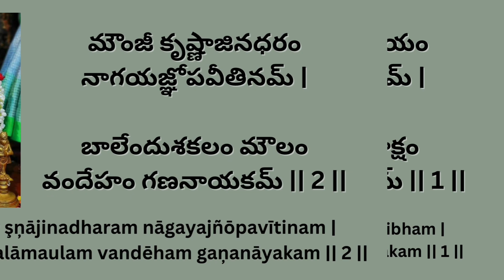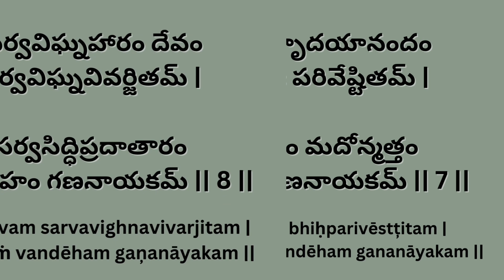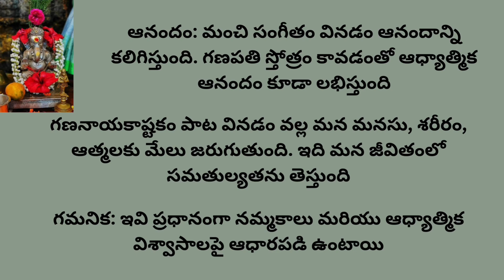గణనాయకాష్టకం - with English and Telugu Text to learn Easily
గణనాయకాష్టకం

ఏకదంతం మహాకాయం తప్తకాంచనసన్నిభమ్ |
లంబోదరం విశాలాక్షం వందేఽహం గణనాయకమ్ || 1 ||

మౌంజీ కృష్ణాజినధరం నాగయజ్ఞోపవీతినమ్ |
బాలేందుశకలం మౌళౌ వందేఽహం గణనాయకమ్ || 2 ||

చిత్రరత్నవిచిత్రాంగం చిత్రమాలావిభూషితమ్ |
కామరూపధరం దేవం వందేఽహం గణనాయకమ్ || 3 ||

గజవక్త్రం సురశ్రేష్ఠం కర్ణచామరభూషితమ్ |
పాశాంకుశధరం దేవం వందేఽహం గణనాయకమ్ || 4 ||

మూషికోత్తమమారుహ్య దేవాసురమహాహవే |
యోద్ధుకామం మహావీర్యం వందేఽహం గణనాయకమ్ || 5 ||

యక్షకిన్నర గంధర్వసిద్ధ విద్యాధరైస్సదా |
స్తూయమానం మహాబాహుం వందేఽహం గణనాయకమ్ || 6 ||

అంబికాహృదయానందం మాతృభిఃపరివేష్టితమ్ |
భక్తప్రియం మదోన్మత్తం వందేఽహం గణనాయకమ్ || 7 ||

సర్వవిఘ్నకరం దేవం సర్వవిఘ్నవివర్జితమ్ |
సర్వసిద్ధిప్రదాతారం వందేఽహం గణనాయకమ్ || 8 ||

గణాష్టకమిదం పుణ్యం యః పఠేత్సతతం నరః |
సిద్ధ్యంతి సర్వకార్యాణి విద్యావాన్ ధనవాన్ భవేత్ || 9 ||

గణనాయకాష్టకం -
 * గణనాయకాష్టకం
 * గణపతి స్తోత్రం
 * భక్తి గీతం
 * శివ భక్తి
 * స్తోత్రాలు
 * తెలుగు భక్తి గీతాలు
 * ఆధ్యాత్మికం
 * మనోశాంతి
 * విఘ్న నివారణ
 * బుద్ధి వృద్ధి
 * సంతాన భాగ్యం
 * ఐశ్వర్య ప్రాప్తి
 * ఆరోగ్యం
 * ధ్యానం

వివరణ:
గణనాయకాష్టకం అనేది శివభక్తులచే ప్రియమైన ఒక శక్తివంతమైన స్తోత్రం. ఈ పాటలో గణపతి దేవునిని స్తుతించడం జరుగుతుంది. దీనిని పాడటం లేదా వినడం వల్ల మనోశాంతి, విఘ్న నివారణ, బుద్ధి వృద్ధి, సంతాన భాగ్యం, ఐశ్వర్య ప్రాప్తి, ఆరోగ్యం వంటి అనేక ప్రయోజనాలు కలుగుతాయి. ఈ పాట శ్రద్ధాభక్తులకు ఆధ్యాత్మిక ప్రయాణంలో మార్గదర్శిగా నిలుస్తుంది.
Note: మీరు మీ ప్రేక్షకులను దృష్టిలో పెట్టుకుని ఈ ట్యాగ్స్ మరియు వివరణను మరింత వివరంగా చేయవచ్చు. ఉదాహరణకు, మీరు ప్రత్యేకంగా తల్లులను లక్ష్యంగా చేసుకుంటే, "సంతాన భాగ్యం" ట్యాగ్‌ను హైలైట్ చేయవచ్చు.
అదనపు సూచన: మీరు YouTube వంటి వేదికల కోసం ట్యాగ్‌లు మరియు వివరణలను రూపొందిస్తున్నట్లయితే, సెర్చ్ ఇంజిన్ ఆప్టిమైజేషన్ (SEO) గురించి కూడా ఆలోచించండి. ప్రముఖ కీవర్డ్‌లను ఉపయోగించడం మరియు వాటిని సరైన స్థానాల్లో ఉంచడం సహాయకరంగా ఉంటుంది.

Audio

Ganesha Pancharatna Maalika (From "Sri Ganesha Pancharatna Maalika") by S.P. Balasubrahmanyam, M.M. Sreelekha

Content owner

Tseries Music